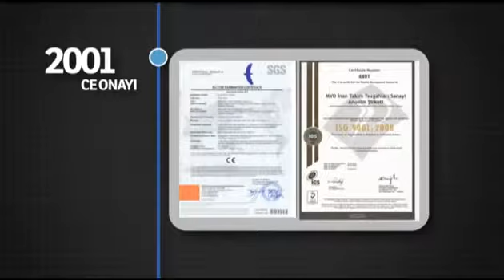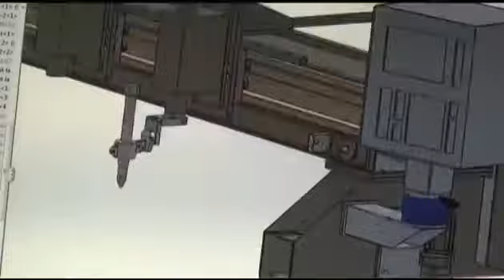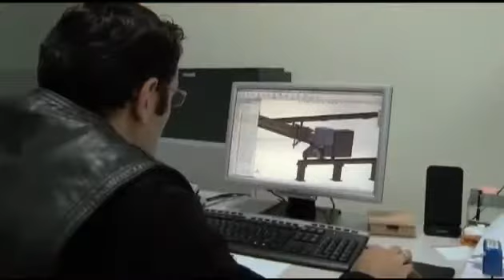MVD - Tanıtım Videosu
MVD Makina
Konya Organize Sanayi Bölgesi Evrenköy Caddesi 1 Nolu Sokak No: 3 42050 Konya / Türkiye